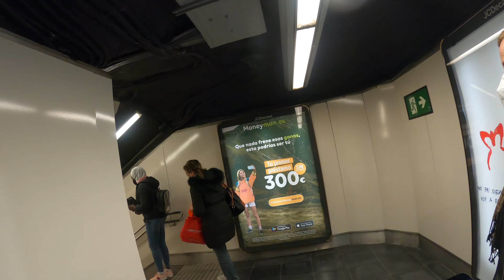Barcelona - walking tour when it rains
Day one of the weekend in Barcelona. Weather on the first day wasn't the best, but we still made it work somehow. (R.I.P. my umbrella)